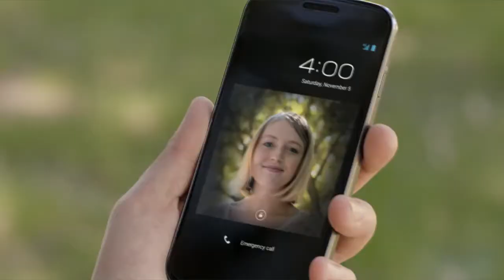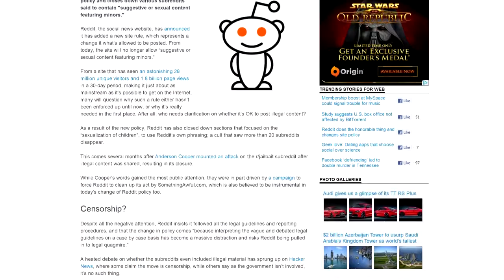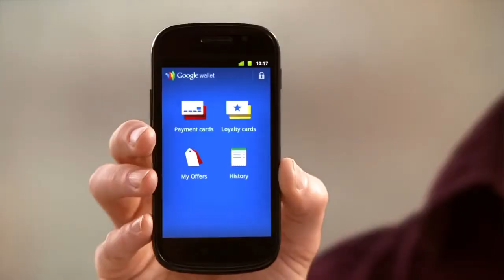DT Daily: Apple moves to block Galaxy Nexus sales, Reddit go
Apple claims Samsung's Galaxy Nexus infringes on its patents at will attempt to block its sale, Reddit has finally cracked down on its porn problem, and Google is dealing with the first security holes in its wallet platform.